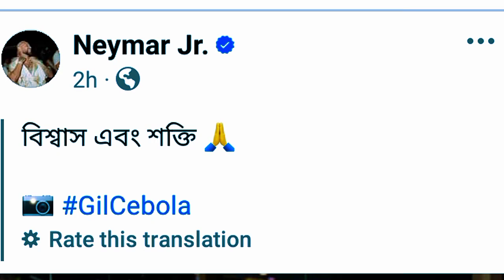নেইমার ভক্তদের জন্য দুঃসংবাদ | খারাপ সময় যাচ্ছে নেইমারের | Neymar Junior Sad News | Brazil Football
নিয়নিয়ত খেলাধুলার সকল খবর পেতে Shawon

১ : ক্রিকেট খেলার খবর,
২ : ফুটবল খেলার খবর,
৩ : অন্যান্য ব্রেকিং নিউজ,

Photos : Google & Facebook.
Video Editing & Voice : Shawon Hasnat

 Thanks.